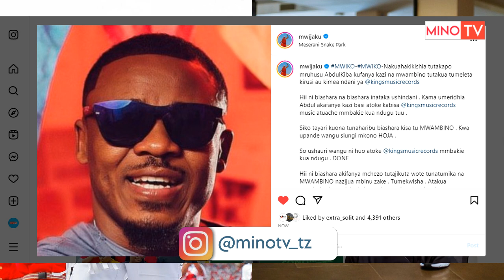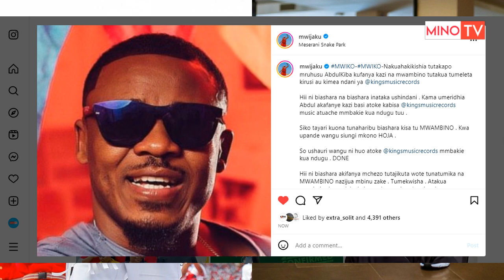MWIJAKU amshauri ALIKIBA amfukuze ABDUKIBA kings music kisa DIAMOND, usipojiangalia atakuaribia KING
Jiunge nasi kupitiaa mitandao yakijamii Facebook Instagram na Twitter gusa link za pages zetu apo chini pia waweza kuchat nasi kupitia whatsapp ama kutupigia kawaida kupitia namba za simu karibu sana kwa habari mbalimbali